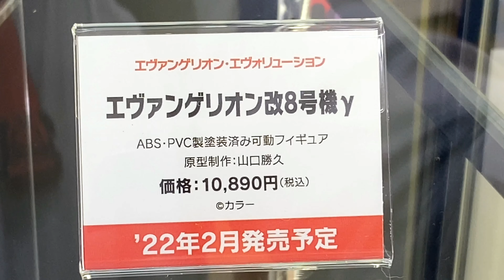KHL - Evangelion Evolution - EVA-8 Kai γ (Gamma) エヴァンゲリオンエヴォリューション - エヴァンゲリオン改8号機γ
A look at the Kaiyodo / Union Creative - Evangelion Evolution EVA-08Kai γ (Gamma) action figure. This was on display at Kaiyodo hobby Lobby in Akihabara.